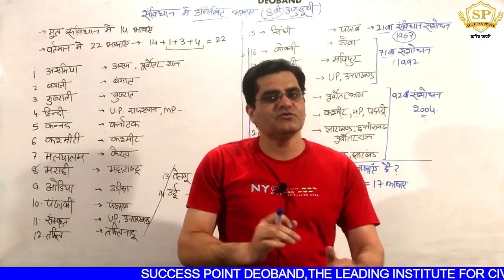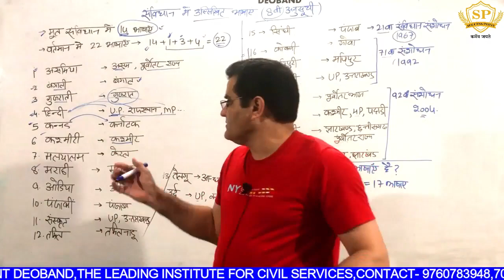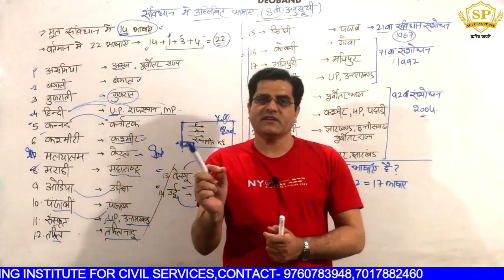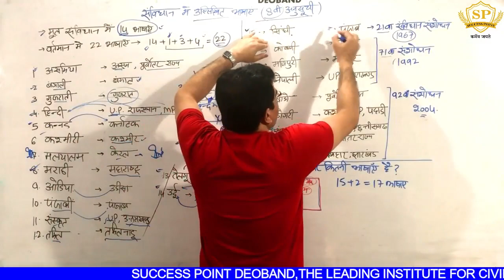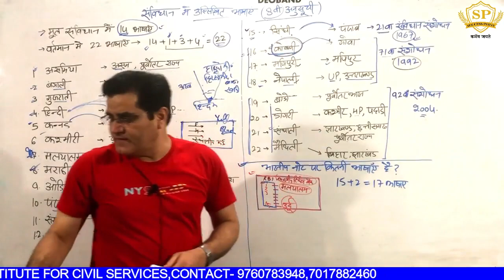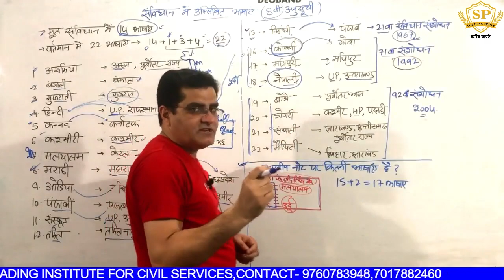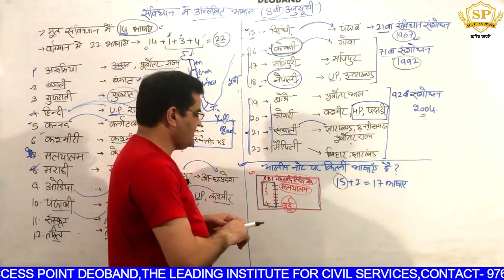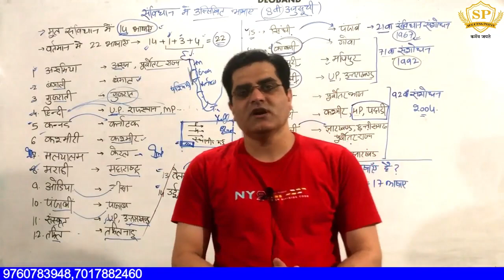भारतीय संविधान में कितनी भाषाएं हैं? | भारतीय संविधान की 8वी अनुसूची | Indian Lenguages | gk trick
Indian constitution
,8th schedule of Indian constitution,
8th schedule of constitution
,8th schedule
,22 official languages of India
samvidhan
भारतीय संविधान में कितनी भाषाएं हैं?
Indian language
Indian language
Indian languages in Hindi,
Indian language translator
Indian language paper in UPSC
Indian languages in constitution
gk tricks
gk tricks in Hindi
schedule of constitution

फेकबुक पेज -

टेलिग्राम-

 यू ट्यूब-

 ट्विटर-

इंस्टाग्राम -